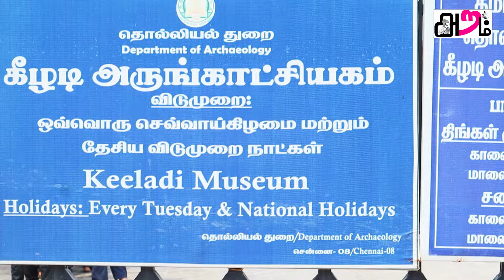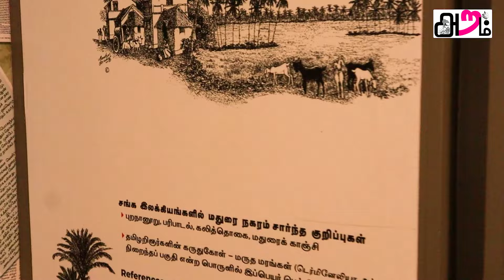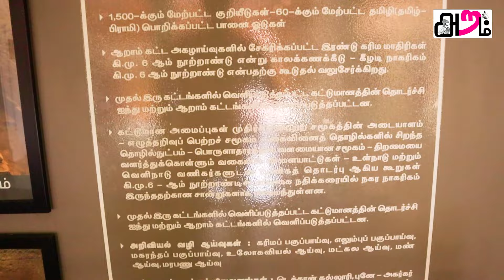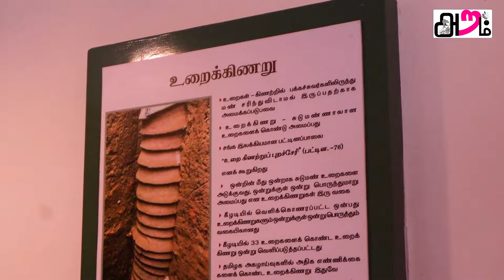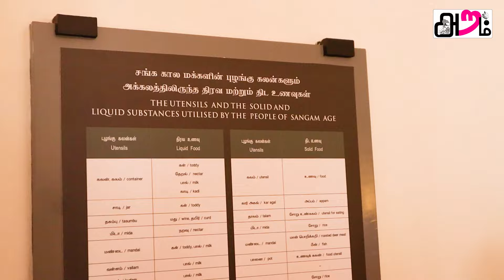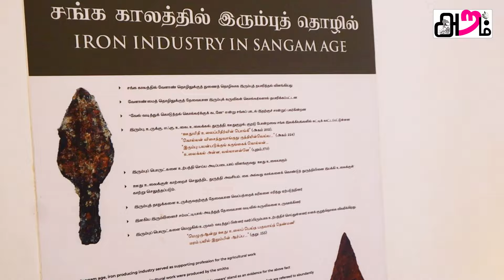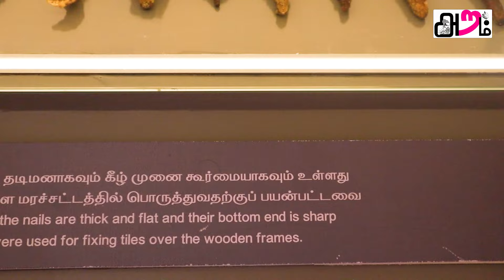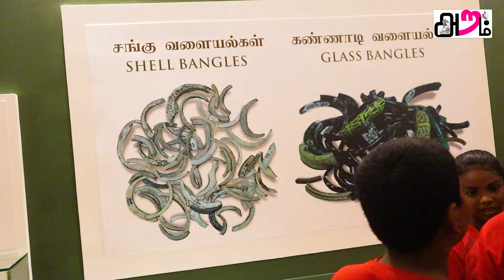ஏகலைவா கலைக்கூடம் நாமக்கல் கீழடி கல்வி சுற்றுலா